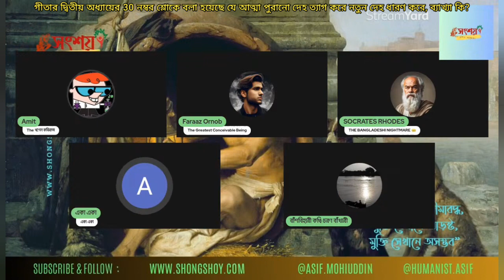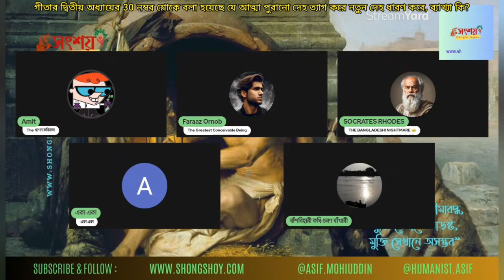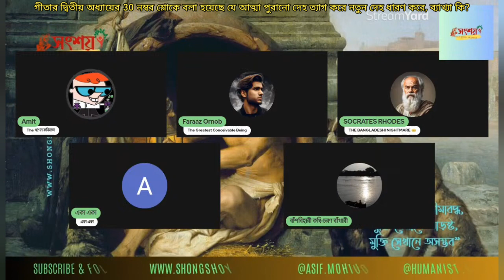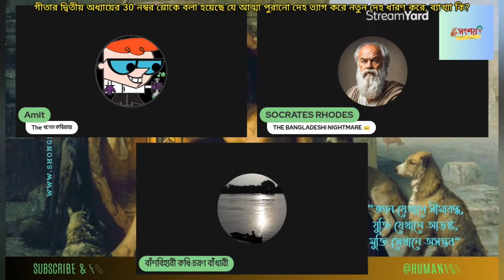গীতার দ্বিতীয় অধ্যায়ের 30 নম্বর শ্লোকে বলা হয়েছে যে আত্মা পুরানো দেহ ত্যাগ করে নতুন দেহ ধারণ করে?